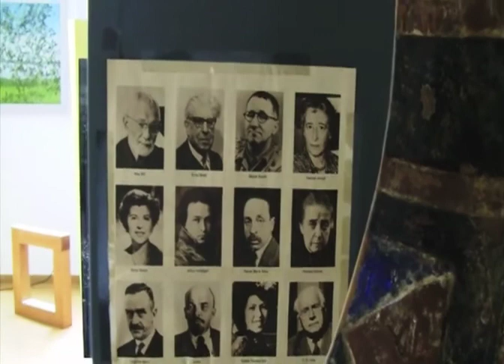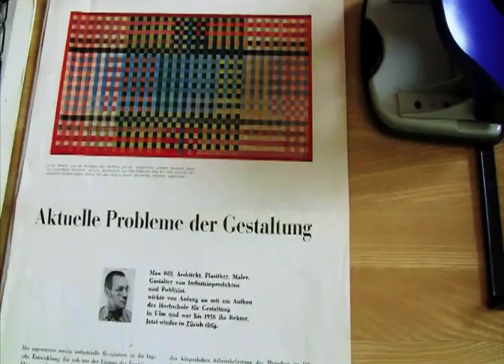haus bill führung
am samstag, 10. mai 2014 zeigten angela thomas und erich schmid das haus bill und den skulpturengarten der interessierten öffentlichkeit.
giogio hoch hielt die veranstaltung mit einer videokamera fest. schnitt antoine boissonnas.